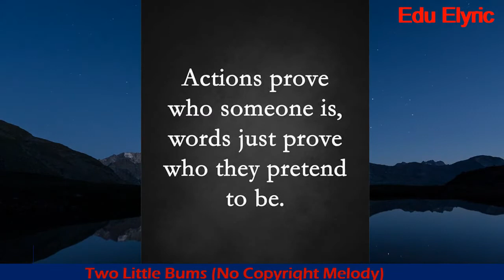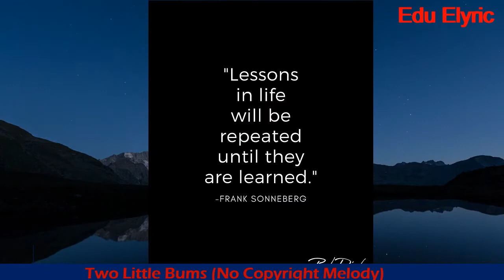Friendship is a Gold Coin, Keep it safe (Best Quotes and Sayings for life)